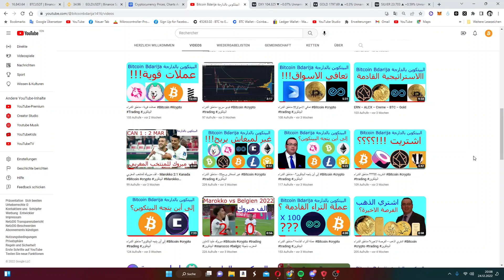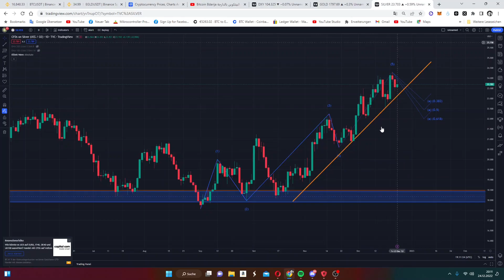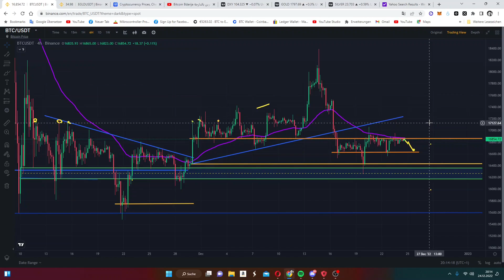إلى أين يتجه البيتكوين ؟ مناطق الشراء